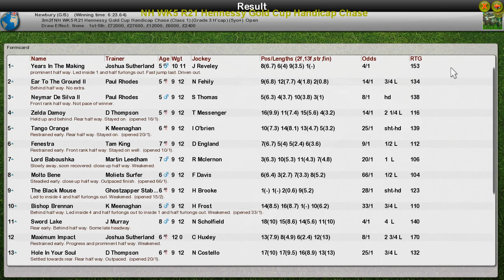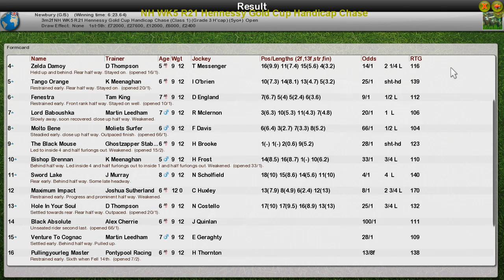NH WK5 R21 Hennessy Gold Cup Handicap Chase